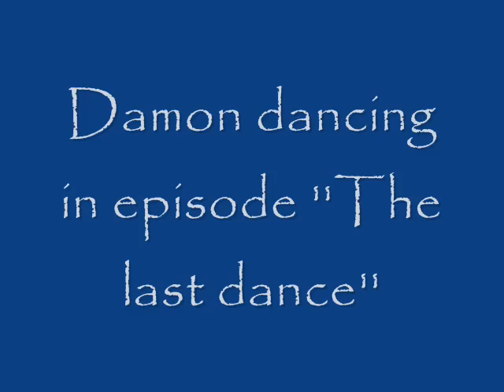Damon dancing in The Last Dance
In episode 18 2 season Damon danced :)